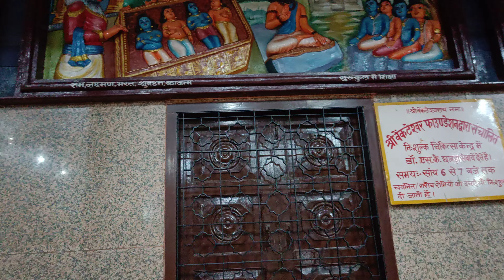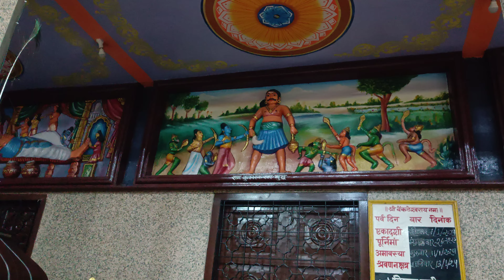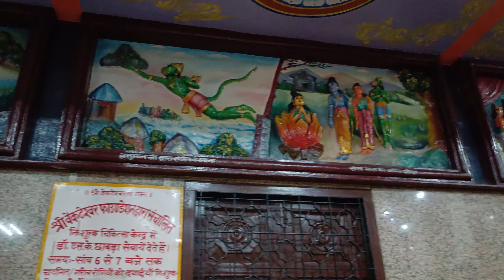Tirupati Balaji Mandir , Rajasthan 🙏🔱🕉️🕉️🔱🙏